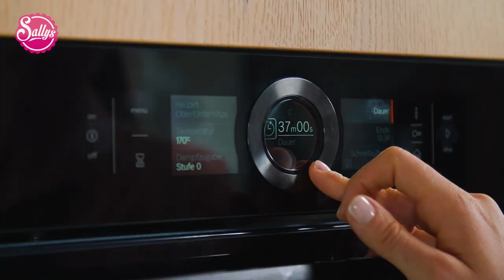Zitronen-Mandelkuchen ohne Mehl / Glutenfrei/ Sallys Welt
📝Zutaten aus dem Video:
Teig:
4 Eiweiß
120 g Zucker
1 Prise Salz
4 Eigelb
1 TL Vanilleextrakt
90 g Butter
220 g Mandeln (geschält)
0,5 TL Backpulver
1 Zitrone (Abrieb & Saft)

Zum Bestreuen:
70 g Mandeln (gehobelt)
3 g Glitzerschnee

Dieser Zitronen Kuchen kommt ganz ohne Mehl aus und ist in unter 10 Minuten zubereitet! Die Basis des Kuchens bildet aufgeschlagenes Eiweiß, welches den Kuchen nach dem Backen super locker macht. Statt Mehl werden in diesem Fall geschälte Mandeln gemahlen und in die Butter Masse eingerührt. Zitronensaft und -schale sorgen noch für die leckere, säuerliche Geschmacksnote, welche den Kuchen sommerlich leicht und lecker macht. Bestreut mit ein paar Mandelblättchen und Glitzerschnee (oder auch Puderzucker) ist der Kuchen bereit zum Verzehr.

Mein Name ist Sally und von Beruf Lehrerin. In meiner Freizeit liebe ich es zu kochen und zu backen. Ich drehe Koch- und Backvideos und gebe nützliche Tipps für den Haushalt. Mindestens jeden Mittwoch und Sonntag dürft ihr euch über ein neues Video von mir freuen! Auch Do it Yourself Videos, Sally On Tour und weitere Videos findet ihr bei mir.

Telefon: 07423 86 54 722 (Mo- Fr. von 08:00 - 16:00 )
Geschäftsführer: Frau Saliha Özcan, Herr Saban Lokman
Inhaltlich verantwortlich gemäß § 5 TMG:
Sallys Shop GmbH & Co. KG
Registergericht: Amstgericht Stuttgart
Registernummer: HRA 732572
Beteiligungen: Komplementärin:
Sallys Beteiligungs GmbH
Amtsgericht Stuttgart
HRB 758191
Zuständiges Finanzamt: Rottweil
USt-IdNr.: DE 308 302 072